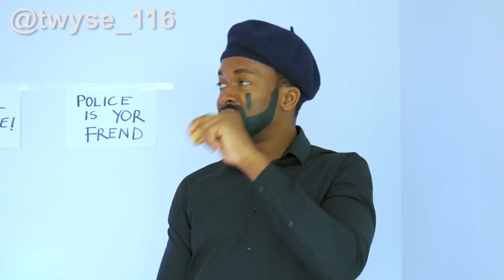OLODO GRAMMAR SCHOOL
Let's all do the right thing.

Love You.